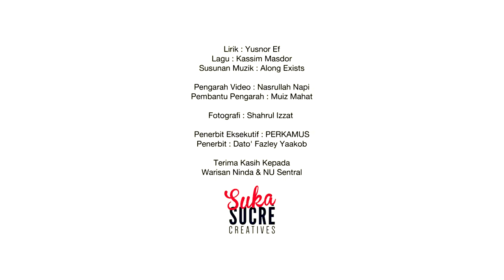Imran Ajmain - Suasana Riang Di Hari Raya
Suasana Riang di Hari Raya (Audio) - Imran Ajmain

Performed by: Imran Ajmain
Written by: Yusnor Ef
Composed by: Kassim Masdor
Arranged & Mixed by: Along (Exists)
Executive Produced by: PERKAMUS
Produced by: Dato' Fazley Yaakob

Photography: Shahrul Izzat
Graphic Design: MiracleMilk

Videography Director & Editor: Nasrullah Napi
Videography Assistant: Muiz Mahat

Warisan Ninda
NU Sentral
Rusedah Tawahid

SS Creatives / SukaSucre Creatives